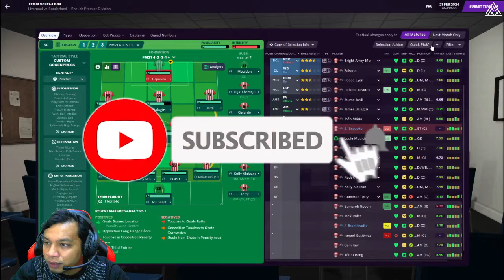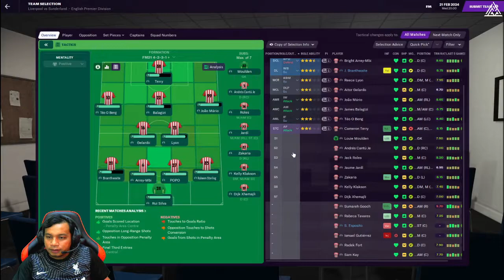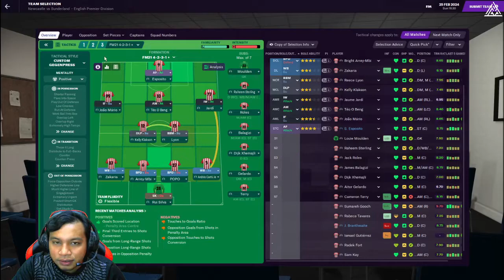FM21 Sunderland | Goal SPECIAL Allison Becker | Football Manager 2021 Malaysia Episode #36